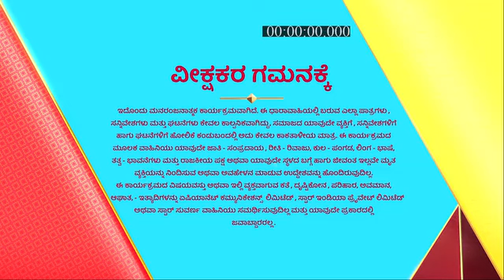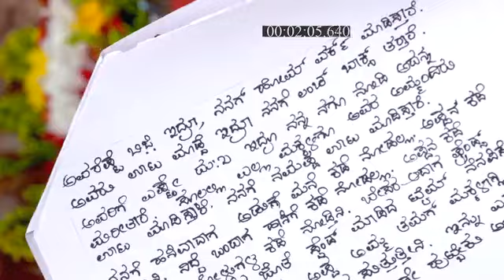Muddulakshmi_S2_E828_EPISODE_Reference_only.mp4